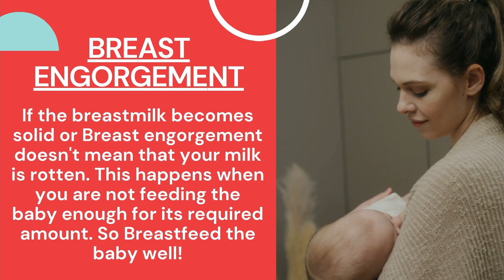Breast Engorgement | breastfeeding vlogs | breast engorgement management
If the breastmilk becomes solid or Breast engorgement doesn't mean that your milk is rotten. This happens when you are not feeding the baby enough for its required amount. So Breastfeed the baby well!

Animation is created by mababycare

breast engorgement management, breastfeeding vlogs, breastfeeding pain vlog